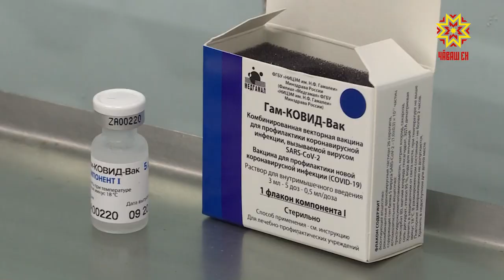Чувашия усиливает меры борьбы с коронавирусом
С приходом солнечной и теплой погоды люди вышли из домов и квартир.  После самоизоляции так хочется подышать свежим воздухом. Но риск распространения коронавирусной инфекции вновь увеличился. Об этом говорили на заседании оперативного штаба.